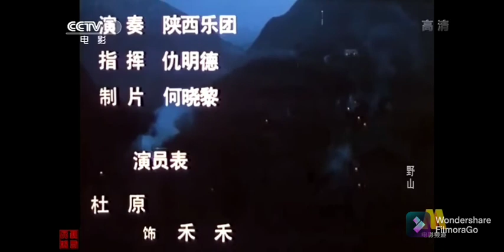野山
两对鸳鸯离婚，又分别找到自己的爱